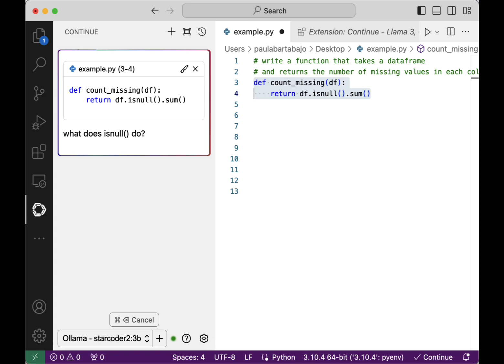Build an AI coding assistant with Llama 3 - Step 4